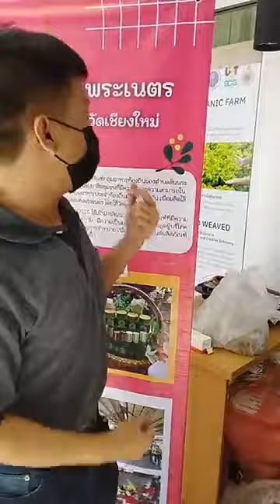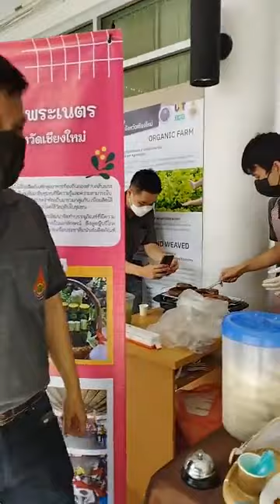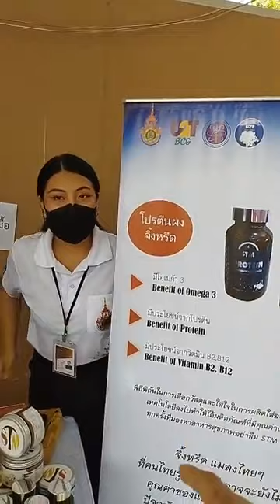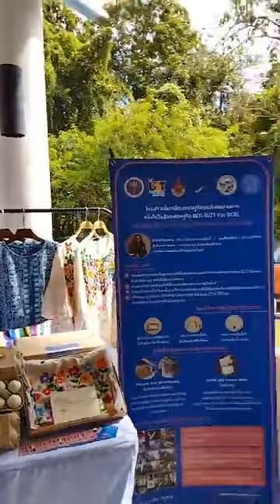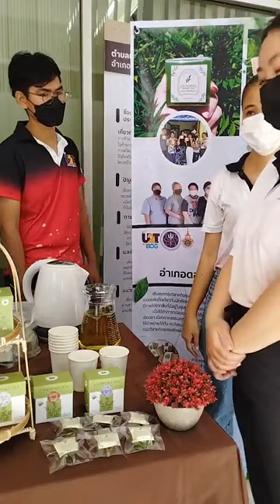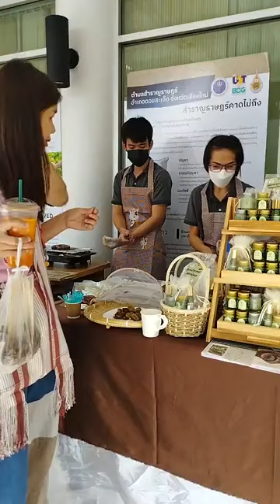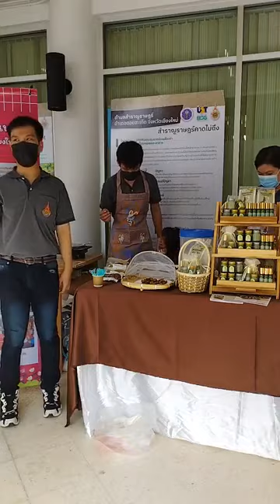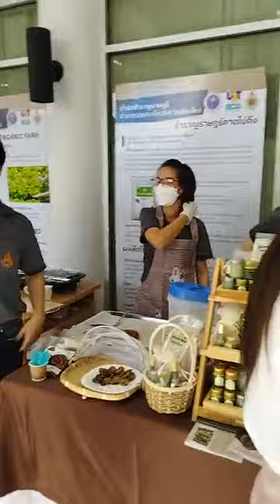U2T ต.สันพระเนตร ออกบูธ นำเสนอผลิตภัณฑ์